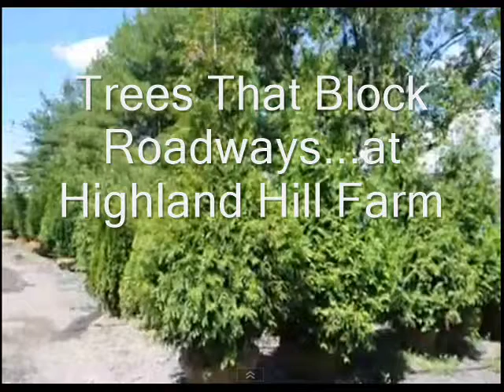Man and Machines in Use